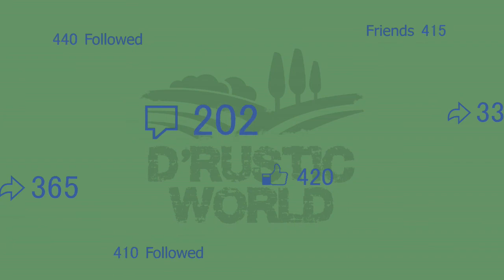Dead Corals Were Discovered in the Mountain Area of Alamada, Cotabato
Giant clams and brains coral are known species that are living in the ocean, but the location where these objects were found is in the middle of an upland agricultural area which is about 200 meters above sea level and more or less has40 kilometers distance away from the nearest shoreline. Before the area was converted into and agricultural land in 1960s, it was a forest land.

Thus, the objects could be used in future studies about history of land formation of Alamada and the prehistoric species which once existed and buried in the Municipality.